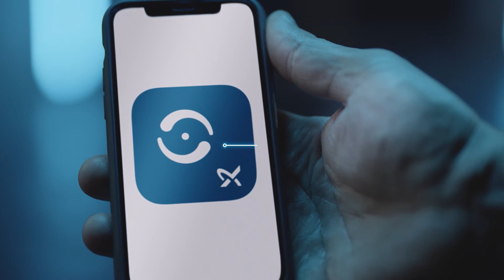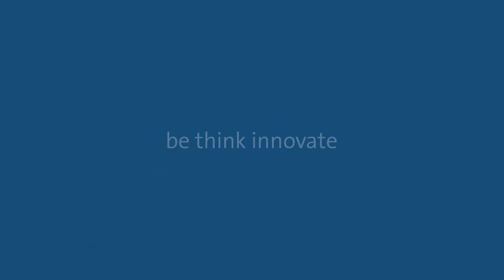Einfacher Abgleich von Heizungsanlagen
Laute Heizkörper, ungleichmäßige Wärmeverteilung, zu hoher Energieverbrauch – wahrscheinlich kennen Sie diese häufigen Beschwerden von Kunden. All diese Probleme haben ihren Ursprung in inkorrekt abgeglichenen Heizungsanlagen.

Studien zufolge wurden ca. 82 % der Heizungsanlagen nicht ordnungsgemäß abgeglichen (vgl. CO2online, 2017). Ein unsachgemäßer hydraulischer Abgleich führt zu unnötiger Energieverschwendung und mindert den Komfort im Zuhause Ihrer Kunden.

Doch es gibt eine einfache Möglichkeit, solche Probleme zu beseitigen: den hydraulischen Abgleich mit Grundfos. Dafür gibt es zwei Voraussetzungen:
- Die Umwälzpumpe, die in der Heizungsanlage installiert ist, muss eine ALPHA2 oder ALPHA3 von Grundfos sein.
- Sie müssen Zugriff auf die App Grundfos GO Balance haben.
GO Balance bietet einen hydraulischen Abgleich für Zweirohr-Heizkörperanlagen, Fußbodenheizungsanlagen sowie kombinierte Lösungen. Für den hydraulischen Abgleich mit GO Balance sind nur 5 Schritte erforderlich:

1. Laden Sie im App Store oder bei Google Play die App GO Balance herunter.
2. Starten Sie den hydraulischen Abgleich.
3. Geben Sie Messwerte für jeden Raum ein.
4. Gleichen Sie jeden Raum ab.
5. Erstellen Sie den Bericht.

Mit einer ordnungsgemäß abgeglichenen Heizungsanlage profitieren Ihre Kunden von mehr Raumkomfort und geringeren Energiekosten.

Mehr über die Tools für den hydraulischen Abgleich von Grundfos finden Sie auf unserer